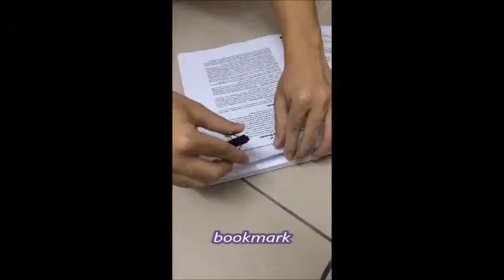creative thinking skill: 20 hacks for binding clips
wah jiakai 0327017 FIA